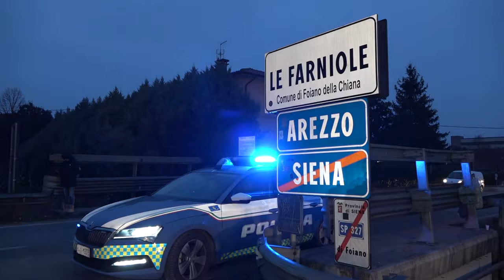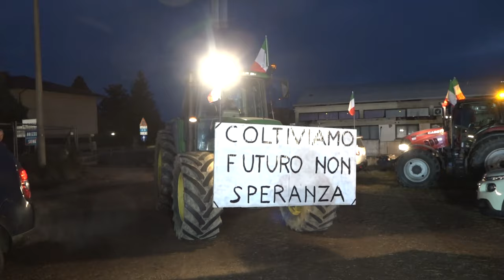I trattori partono verso Roma dalla Valdichiana. "Ora vogliamo i fatti"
Dalla Valdichiana a Roma a bordo dei loro trattori. Sono partiti questa mattina poco dopo le 7:00, gli agricoltori che in questi giorni non hanno mai lasciato il presidio di Farniole (Foiano della Chiana). Da lì hanno più volte raggiunto il casello di Bettolle (Siena) della A1 e lo hanno bloccato.
Oggi percorreranno oltre 200 Km a 30 all'ora, circa 7 ore di viaggio, lungo la Cassia. Da Foiano ne sono partiti una trentina, ma lungo il percorso se ne aggiungeranno altri.
Una protesta partita dal basso e che ha corso velocemente attraverso i social. Lì sono stati reclutati i partecipanti, senza sigle, senza bandiere, solo quella italiana.